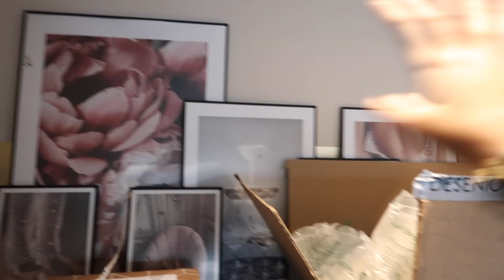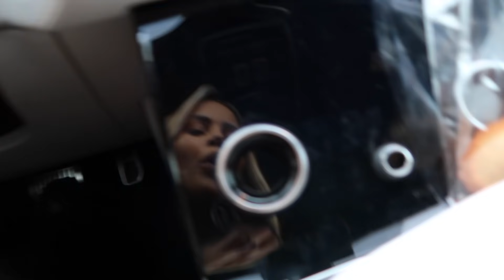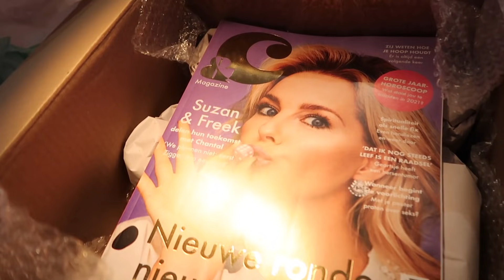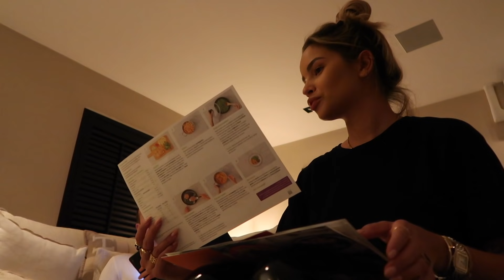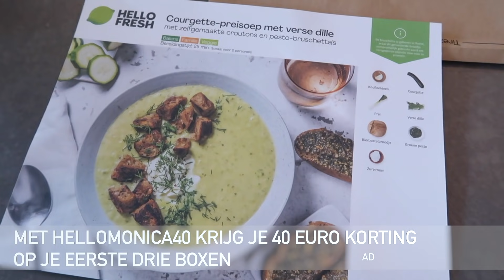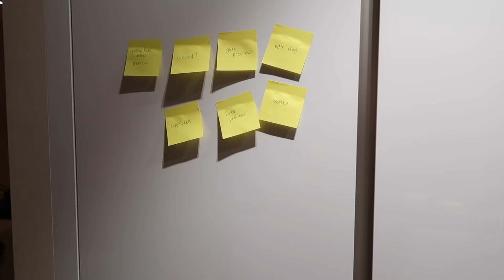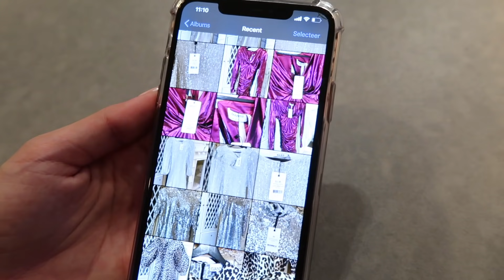MOTIVATIE, HUIZEN KIJKEN & IK VIND HET MOEILIJK - MONICAGEUZE WEEKVLOG #146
Deze video bevat betaalde samenwerkingen met Vinted, Laminaatplaza en HelloFresh.

HelloFresh:
Met HELLOMONICA40 krijg je 40€ korting op de eerste 3 boxen!

Ook kun je me volgen op Instagram via @monicageuze

Hi!

Leuk dat je terecht bent gekomen op mijn kanaal! Iedere maandag om 20:00 staat er een weekvlog online.

Liefs, Monica